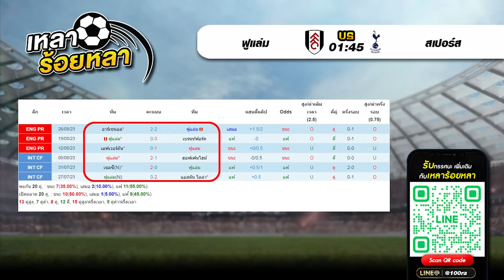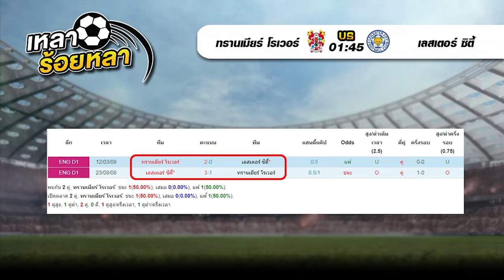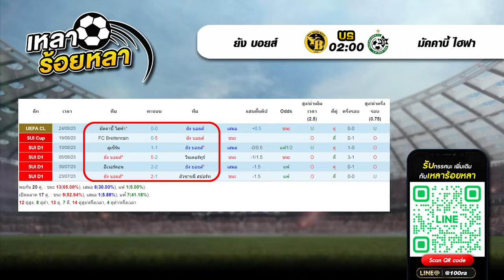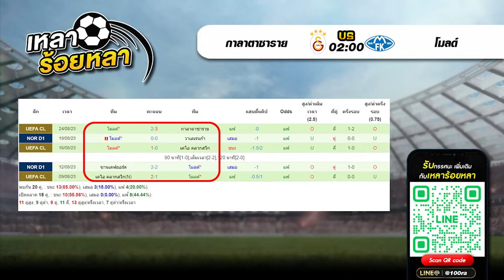วิเคราะห์บอลวันนี้ ทีเด็ดฟุตบอล | By เหลาร้อยหลา | วันอังคาร ที่ 29 สิงหาคม 2566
วันอังคาร ที่ 29 สิงหาคม 2566
00:00 | วิเคราะห์ทีเด็ดบอลวันนี้
01:28 | 01.45  สวอนซี ซิตี้ - บอร์นมัธ
03:56 | 01.45  ฟูแล่ม - สเปอร์ส
06:37 | 01.45  ทรานเมียร์ โรเวอร์ - เลสเตอร์ ซิตี้
09:09 | 01.45  นิวพอร์ต เคาน์ตี้ - เบรนท์ฟอร์ด
11:09 | 02.00  ยัง บอยส์ - มัคคาบี้ ไฮฟา
13:41 | 02.00  กาลาตาซาราย - โมลด์
16:20 | 02.00  พานาธิไนกอส - บราก้า
17:45 | สรุปทีเด็ด 7 คู่ วันนี้
ทรานเมียร์ โรเวอร์ เลสเตอร์ ซิตี้ นิวพอร์ต เคาน์ตี้